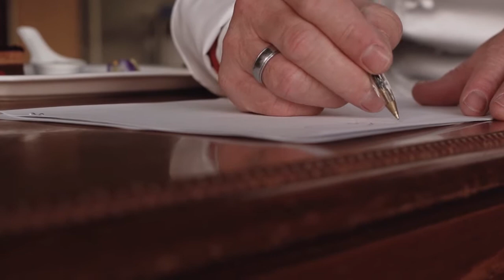WACS 2014- Gissur Gudmundsson works out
Gissur Gudmundsson WorldChefs President gets out of the kitchen and into the gym.